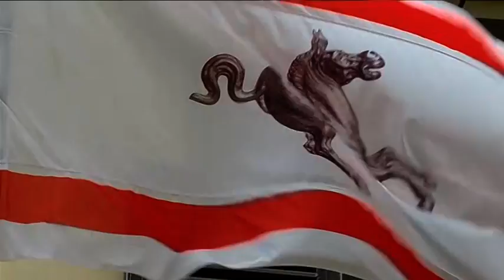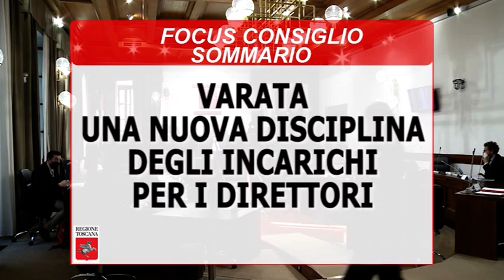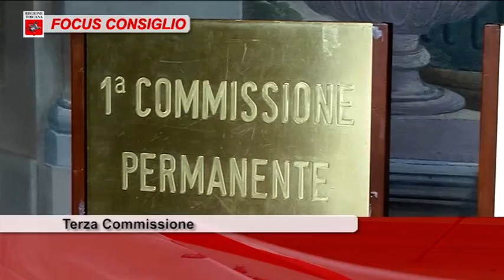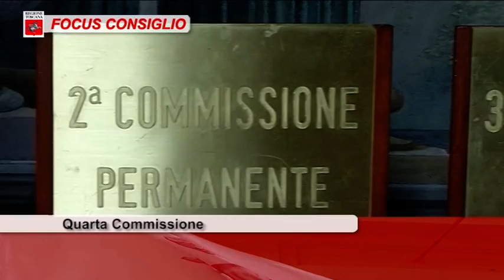TOSCANA TV FOCUS CONSIGLIO Puntata389 17Lug21